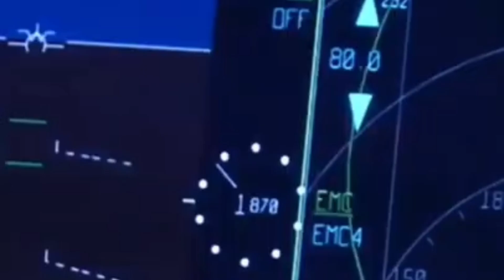NATO DI BIKIN KAGET INDONESIA RESMI KERJA DENGAN RUSIA BIKIN....